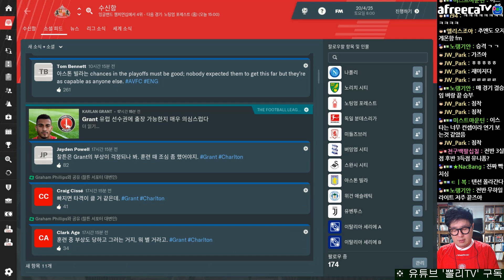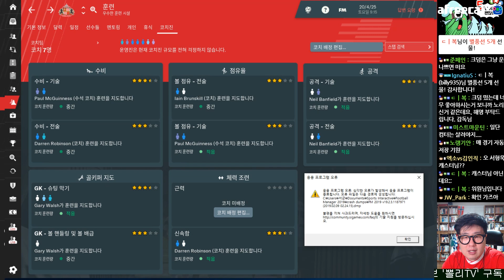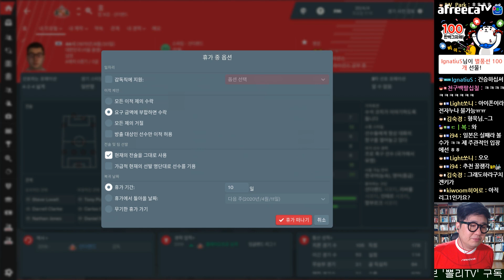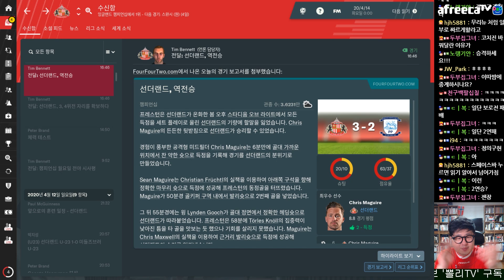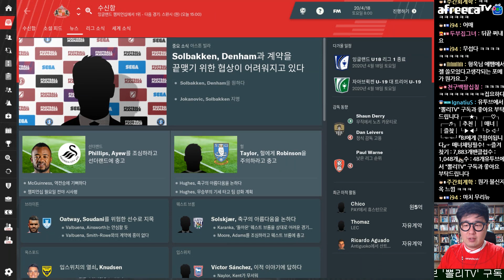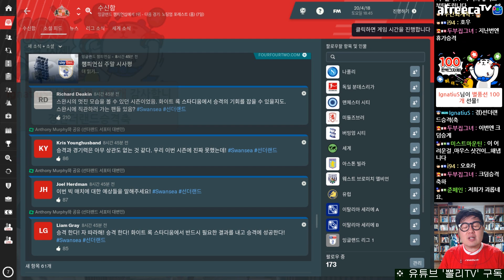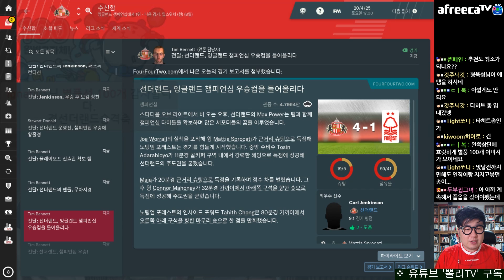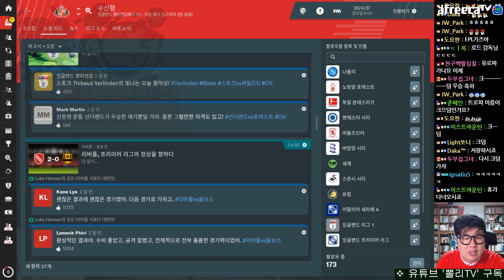[FM2019] 서형욱이 마우스를 집어던진 까닭은? (feat.크덤神)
선더랜드로 프리미어리그 우승을 이루겠다는 밥보검 감독(a.k.a. 서형욱 해설위원)이 2부리그에서 큰 난관에 봉착했다. 3부에서 2부로 어렵사리 승격한 첫 해, 뜻밖의 선두를 질주하던 그에게 찾아온 4연패의 위기! 흥분한 밥 감독은 샷건을 날렸고... 그러다 갑자기 미친듯이 웃어대는 밥보검! 그에게 과연 무슨 일이???